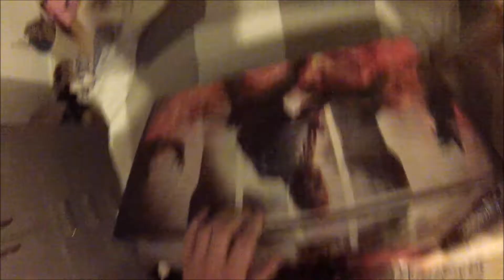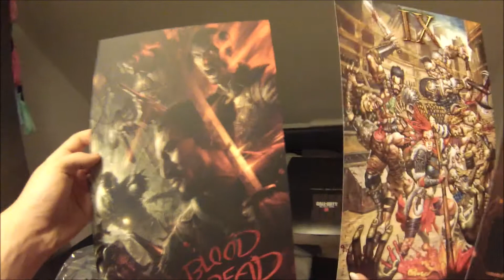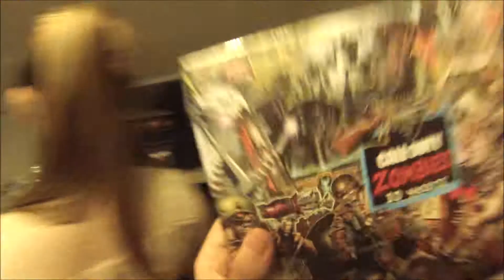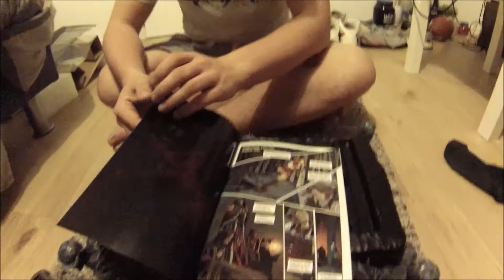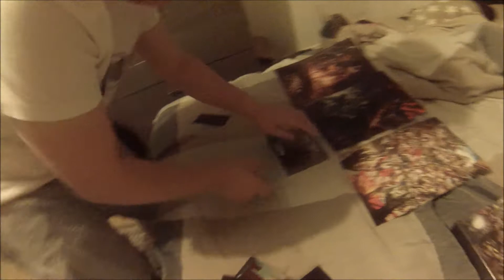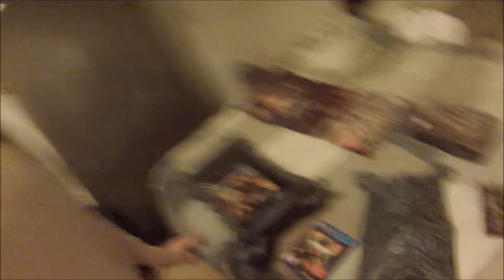Vlog13 CallOfDuty MysteryBox Unboxing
Hallo daar
Wij hebben alweer een nieuwe vlog voor jullie klaar staannnnnnnn!!! Zoals beloofd gingen we op 11 of 12 oktober een unboxing video doen van een game en die game was CALL OF DUTY! We hebben dus maanden geleden de mystery box besteld en speciaal voor jullie hebben we dit stap voor stap gefilmd! In deze video zal je alle gadgets kunnen zien & we gaan ook de batterij in de box steken en zie dan wat er gebeurt. MAGISCH!
ZEKER KIJKEN DUS!!!
HOU ZEKER ONS KANAAL IN DE GATEN!
BINNENKORT KOMT ER EEN VIDEO ONLINE ABOUT FOOOOOD!!!
Doe gerust een DUIMPJE OMHOOG  en SUBSCRIBEEEE!!!
Share gerust ons kanaal via je sociale media of stuur het door naar je vrienden, je zou er ons een groot plezier mee doen :)

XXXPJAXXX

PS: We hebben sinds kort ook een instagram pagina!!! Daar staan nog meer video's en filmpjes op jullie te wachten!
Justine haar instagram: @jusss_d

PS2: Wij zitten nu ook op tiktok of  Musical.ly
Justine: @jusss_d
Alexine: @ponyke